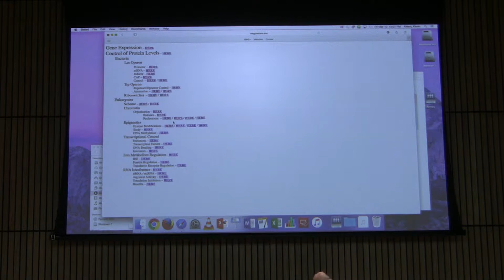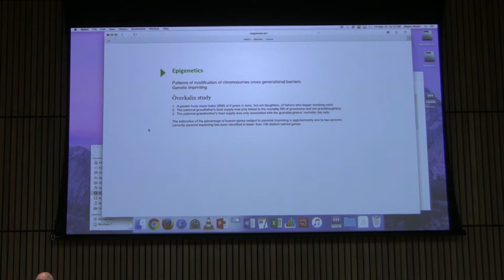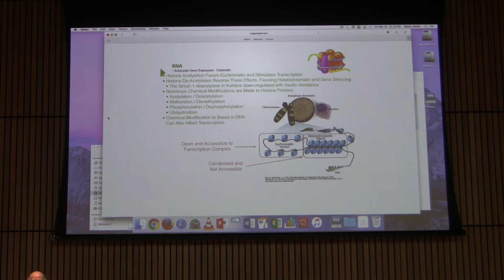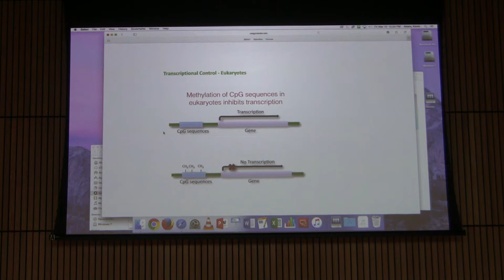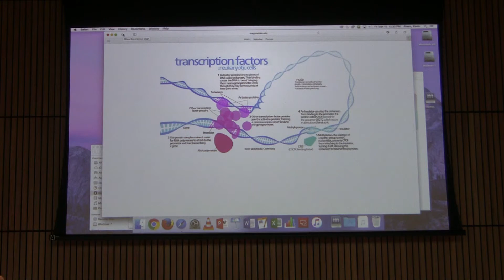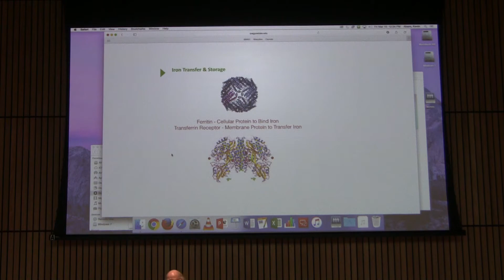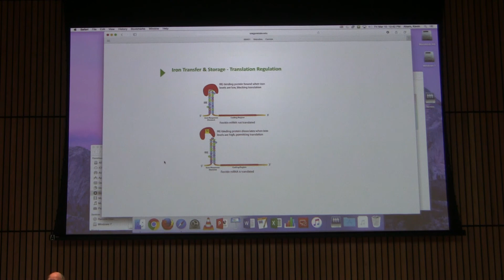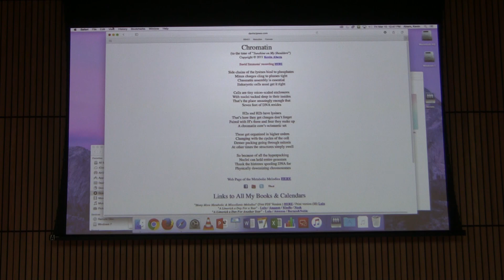Gene Expression III - Kevin Ahern's BB 451 Lecture #50 2017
Highlights Gene Expression (continued)

1. Modifications to the chromatin can include acetylation/deacetylation, methylation/demethylation, phosphorylation/dephorphorylation, and ubiquitination. Chemical modification of histones changes their interactions with the DNA and consequently affect transcription of genes adjacent to the modifications.

2. Chemical modifications to histones can be transmitted from parent to offspring and result in changes in gene expression that are inherited without changing DNA sequences. This changes are known as epigenetic changes.

3. Calorie deprivation is a documented life extender in many organisms and proteins called sirtuins (see below) may play roles in that process. It is thought that organisms have built-in responses to calorie deprivatoin that result in changing body processes to facilitate survival long enough to reproduce.

4. A Swedish study known as the Ã–verkalix study tracked families for over 100 years. During this time some members of the study experienced famine and the responses to it appear to have been transmitted across generations. The food supply of grandmothers had an effect on the mortaility risk of their granddaughters, but not their grandsons. Similarly, the food supply of grandfathers had an effect on the mortaility risk of their grandsons, but not their granddaughters.

5. Chemical changes to chromatin that "loosen" it and faciltate trasncription convert it into the form referred to as euchromatin. Changes that make chromatin more compact do not favor transcription and are created a form of chromatin known as heterochromatin.

6. Acetylation tends to favor loosening of chromatin whereas deacetylation of chromatin has the opposite effect. Histone deacetylases are known as HDACs and a good example is the family of proteins known as the sirtuins.

7. Sirtuins are down-regulated in insulin resistance and increased expression of them in some systems (mice, for example) appears to play a role in longevity.

8. In addition to histones, DNA bases can also be modified chemically and these effects appear to operate on the ability of proteins that recognize those sequences to bind to them. Cytosine is the base modified in eukaryotes and this can (but doesn't have to) occur in the sequence CpG. If this sequence is located close to a gene, it may prevent transcription of the gene and this chemical modification (and change in transcription) can be transmitted across generations (epigenetic).

9. Enhancer sequences are targets for transcriptional activators made in specific tissues to specifically activate (or in some cases inhibit) transcription of genes under their control in those specific tissues.

10. Transcriptional activators work by binding enhancers and with bending of the DNA, the activator can be brought into close proximity of a promoter sequence adjacent to a gene where it can help facilitate construction of the transcription complex.

11. Insulator sequences (also called silencers) are sequences that are much like enhancers, but operate instead to inhibit formation of the transcription complex. They can be bound by a protein called CTCF and its binding is inhibited by CpG methylation as well.

12. In eukaryotic cells, the ferritin mRNA has a region of it called an iron response element (IRE) that can be bound by a protein called IRE-BP (iron response element binding protein). IRE-BP binds the iron response element when iron is absent.When iron is absent, the IRE is not bound by the IRE-BP and translation proceeds because the ribosome is not blocked by the IRE-BP.

13. When iron is abundant, IRE-BP binds to iron and can't bind to the IRE. If IRP-BP is NOT bound to the iron response element (high iron conditions), ferritin is made because the IRP does not block the ribosome from translating the mRNA. Thus, when iron concentration is high, ferritin is synthesized to hold it. When IRP is bound to the iron response element (low iron conditions), ferritin is not made. Thus when iron is not available, ferritin is not made. Gene expression of ferritin is therefore a function of translational control.

14. The transferrin receptor has multiple iron response elements at the 3' end of its mRNA. When IRE-BP binds to it, the 3' end is protected and nucleases do not degrate the transferring mRNA and the transferrin receptor is made. Thus, when iron is low, the IRE-BP binds the mRNA, protecting it, and the transferrin receptor is made to bring iron into the cells. When iron is high, the IRE-BP bind iron and can't bind to the IRE in the the mRNA's 3' end, leaving it susceptible to degradation. Gene expression of the transferrin receptor is therefore a function of stability of the stability of that gene's mRNA.